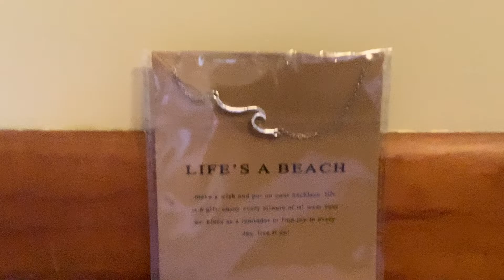Unboxing a wake necklaces ~asmr~